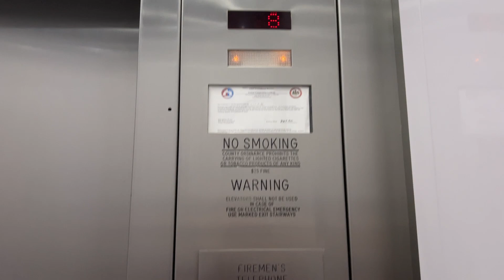Dover Composite Traction Elevators at Westwood Crescent, Tysons VA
These are some nice original Dovers. They are definitely relay controlled but they're still fairly smooth.